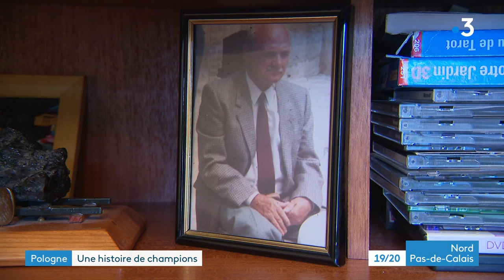Kopa, Lech, Stablinski, Jazy... : la réussite des Polonais par le sport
Ces grands sportifs ont pour point commun d'être nés dans le bassin minier du Nord Pas-de-Calais, d'avoir des origines polonaises et d'avoir fait briller les couleurs françaises au plus haut niveau sportif. Rencontre !